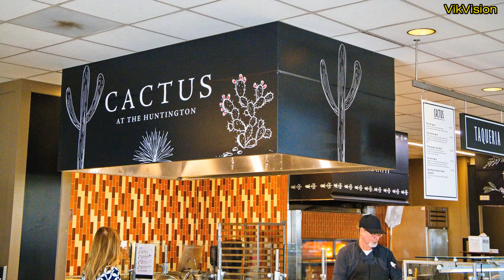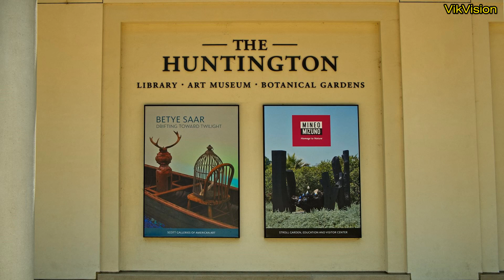HG Garden Sculptures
Garden sculptures & baroque fountain. In 1910, Henry E. Huntington began acquiring a large collection of outdoor sculptures, personally deciding on the exact location for each piece of garden statuary. Some of the statues were moved as many as three times until Huntington was satisfied. Love is a common theme among the garden sculpture.
The Italian fountain had been brought to England in the early 18th century and remained there until was purchased by Henry Huntington in 1915. It was shipped to New York in 48 boxes that filled an entire railway car. The fountain arrived without assembly instructions and with a few extra pieces.